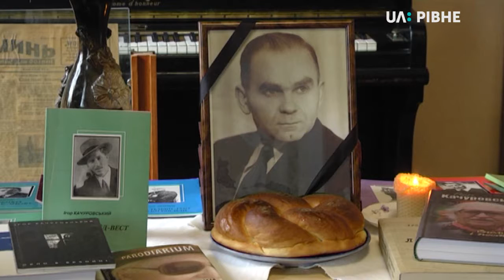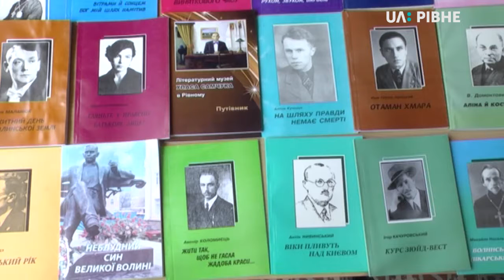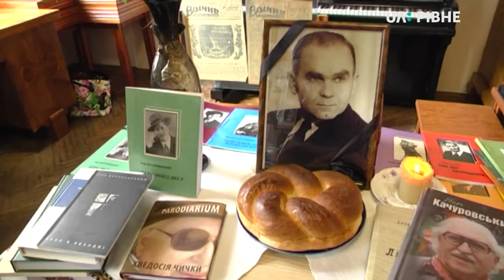Пам'ять Уласа Самчука вшанували сьогодні у Рівному